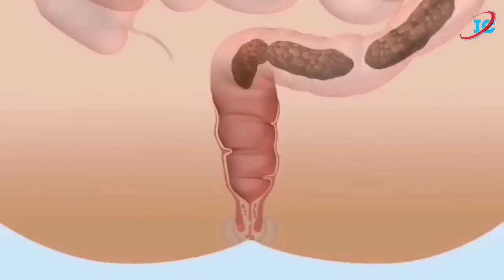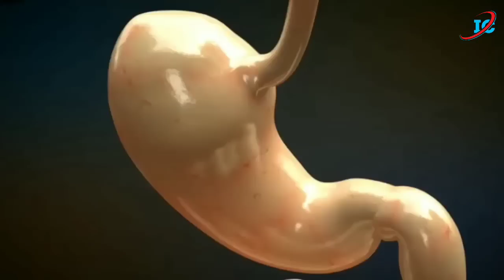সব ঔষধের মহাঔষধ এই জিনিস। বেঁচে থাকতে জীবনে একবার অবশ্যই সেবন করুন। ডাক্তাররাও অবাক হতে বাধ্য হলো